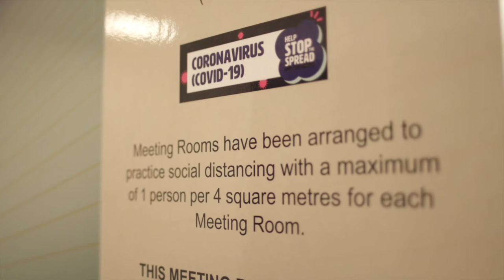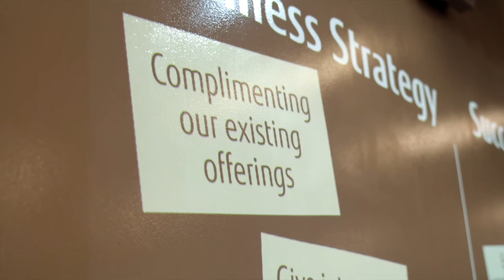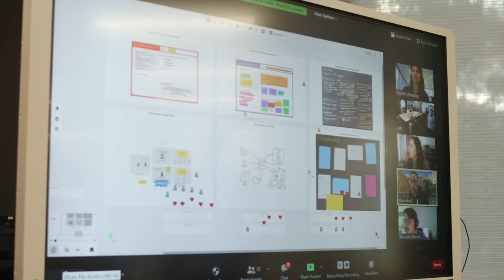Co-creating with Camp Quality to solve social issues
Earlier this year, Fujitsu hosted Human-Centric Experience Design (HXD) workshop at our DTC in Macquarie University with Camp Quality, a charity that provides a support of network for children living with cancer and their families.

Watch to see how technology can bring us all together to deliver true innovation for a positive social impact at Fujitsu's Digital Transformation Centre.

Interested in what you're seeing? Explore your business challenges with Fujitsu and contact our co-creation team to book in a virtual workshop.